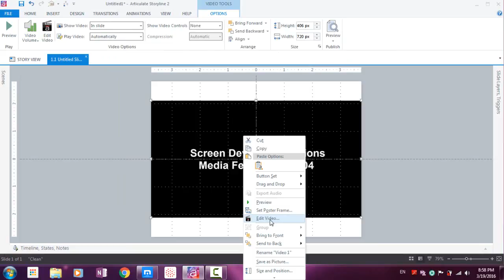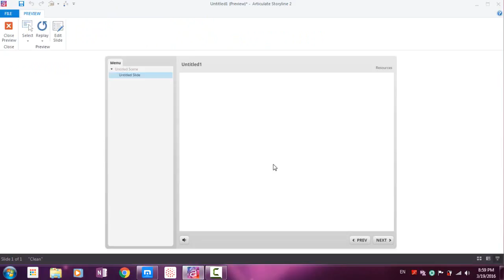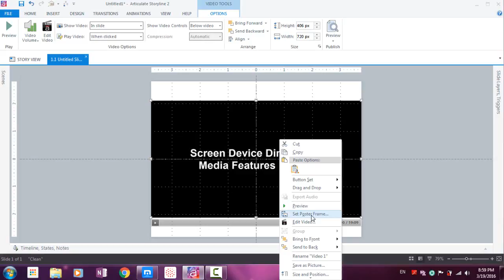51 Adjusting Video Properties